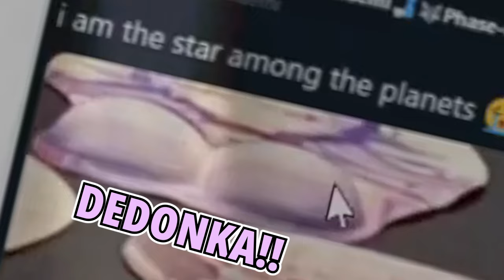Tenma, why are you flat and short?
Konkitsu~

According to Tenma, everyone is adopted LMAO

Clip Source:
[ Memema review #2 ] What does Tenma say!

[Phase-Connect members]

00:00 You must construct additional pylons
00:12 Tenma's Tweet
00:51 Why are you flat?
01:07 My mom adopted me because i'm cute